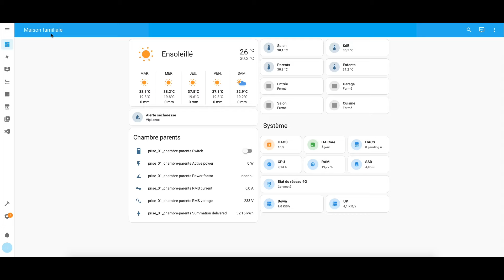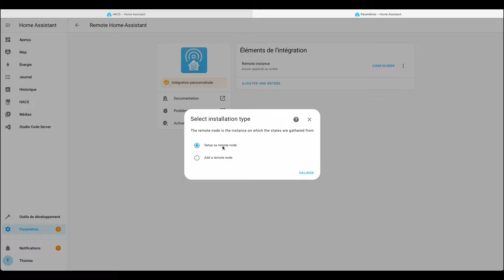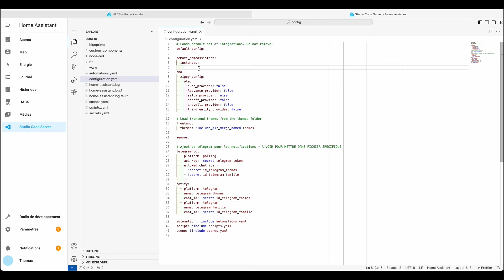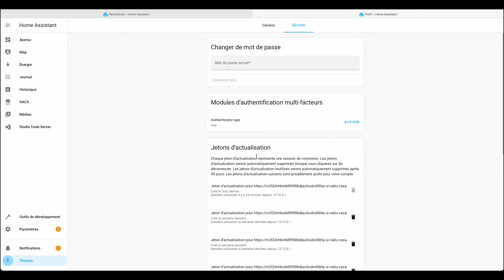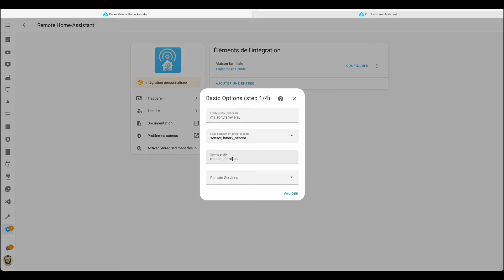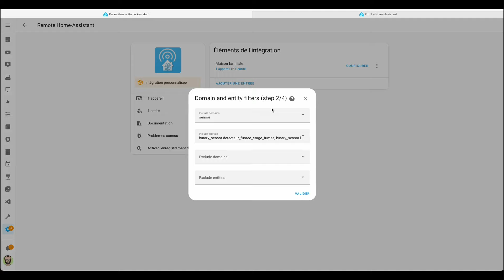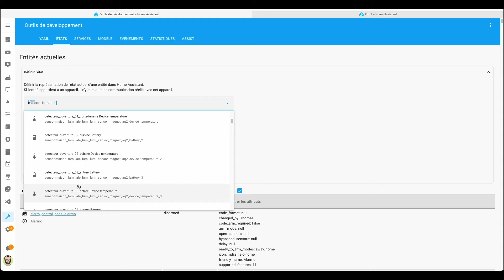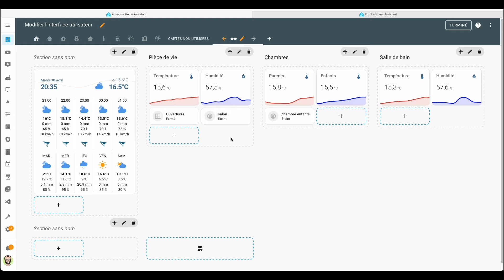Comment faire cohabiter 2 instances Home Assistant ?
Dans cette vidéo je vous présente en détail l'intégration Remote Home Assistant. En effet, il peut vous arriver de vouloir installer Home Assistant dans un lieu distant de votre domicile principale : un atelier ou encore une maison de famille. Mais vous souhaitez avoir tout de réuni dans un seul tableau de bord Home Assistant. J'ai testé la solution MQTT avant de me rabattre sur une installation classique de Home Assistant sur laquelle j'ai installé Remote Home Assistant.

▬▬▬▬▬▬▬▬▬▬▬▬▬▬ LIENS  ▬▬▬▬▬▬▬▬▬▬▬▬▬▬

► rapsberry pi 5
► clé conbee 3

▬▬▬▬▬▬▬▬▬▬▬▬ VIDÉOS ASSOCIÉES  ▬▬▬▬▬▬▬▬▬▬▬

💡 Rejoignez cette chaîne pour montrer votre soutient et bénéficier de quelques avantages exclusifs :

00:00 : introduction
02:07 : zigbee2mqtt
03:20 : remote Home Assistant
04:05 : installation
11:37 : conclusion

Journal de Thomas
Thomas CHAUVIN